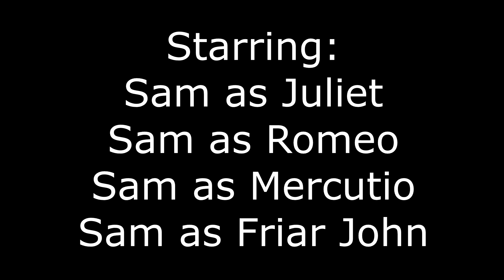Romeo o romeo o romeo o roleo oleo